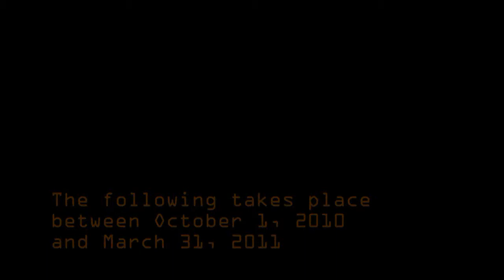Official Georgia Hockey Season 24 Trailer